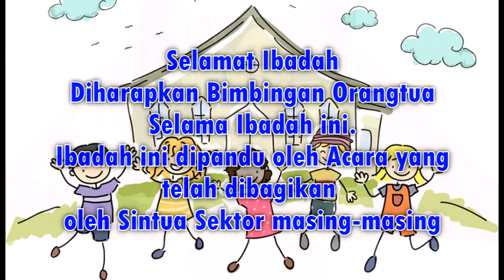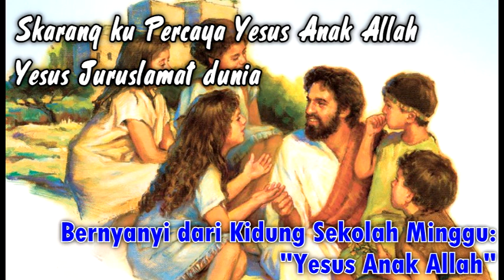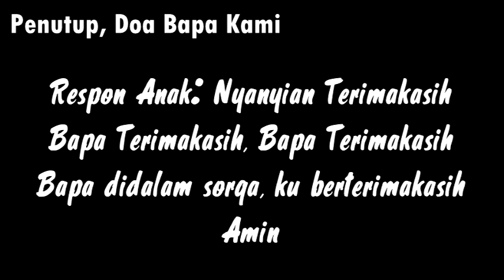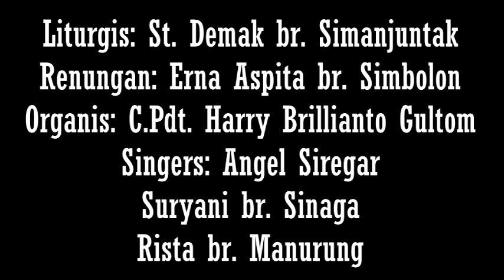Ibadah Paskah Sekolah Minggu HKBP Pardamean, 12 April 2020